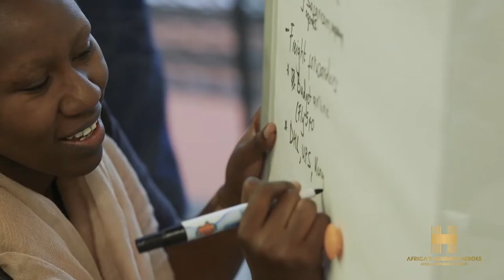Finale judge Joe Tsai's view on African entrepreneur丨Africa's Business Heroes Show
Entrepreneurship is about new ideas trying to solve problems in the world. Africa has a lot of great conditions.It will be more worthwhile for an investor to focus more on people.

ST SPORTS FOCUS:
1st Episode: December 15, 18:00GMT-19:00GMT
Replay: December 16, 10:00GMT-11:00GMT

ST NOVELA E:
1st Episode: December 14, 17:50GMT-18:50GMT
Replay: December 15, 15:00GMT-16:00GMT
The second Episode will be broadcast next week.